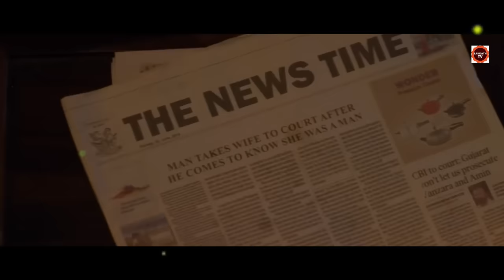ಮದುವೆಯಾದ ಹುಡುಗಿ ಮೊದಲು ಹುಡುಗ ಅಂತ ಗೊತ್ತಾದ್ರೆ ..? | Pati Patni Aur Panga Movie Story In Kannada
1. Vadhuvu Season-1 Part-1

2. Vadhuvu Season-1 Part-2

3. Vadhuvu Season-2 Part-1 (OR)
Indu Season-2 Part -1

Pati Patni Aur Panga Movie Story EXPLAINED IN KANNADA
Pati Patni Aur Panga Movie  Ending Explained

ಹೊಸ ಕನ್ನಡ ಮೂವೀಸ್
ಕನ್ನಡ ಪಿಕ್ಚರ್
ಹೊಸ ಕನ್ನಡಮೂವೀಸ್
ಕನ್ನಡ ಸಿನಿಮಾ ಜಗತ್ತು
ಸಿನಿಮಾ ಸಂಗ್ರಹ

movies explained
ending explained in kannada
movie explained
hollywood movie in kannada explained
Explained

🎵 Track Info:
Title : Back To Portland
Artist : TrackTribe
Genre : Country & Folk
Mood : Romantic